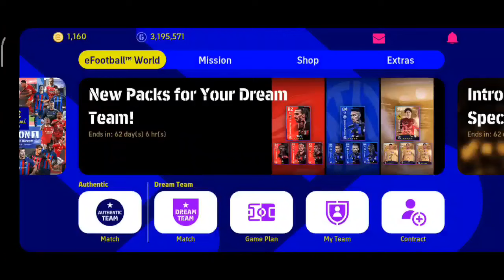خطة متكاملة دفاعيا وهجوميا في تحديث eFootball23🤯يجب عليك تجربتها